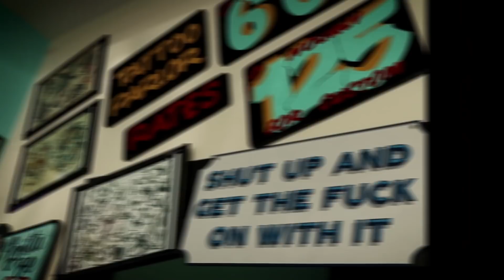Ogden Tattoo Parlor Cinematic intro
- Ogden Tattoo Parlor, owner Brandon Bopko.  Featuring Artee, Jake and Brandon and their girls.